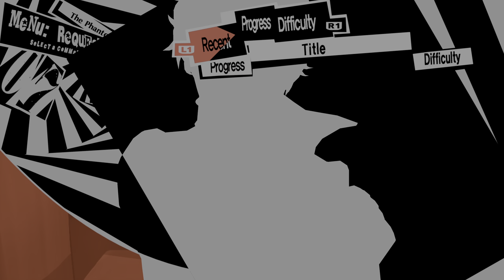Persona 5 Royal 20210929213040